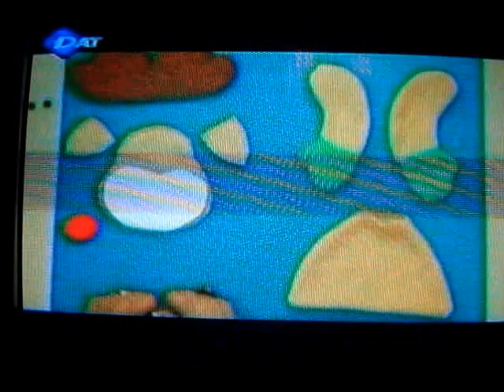(06 NOVIEMBRE 2013) RENO 2 DE 5 PARTS.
PROFESORA GLEDYS MOLINA